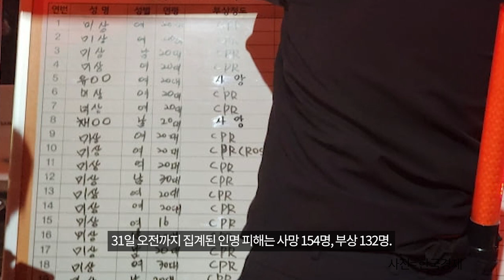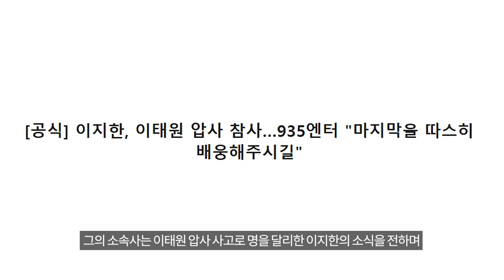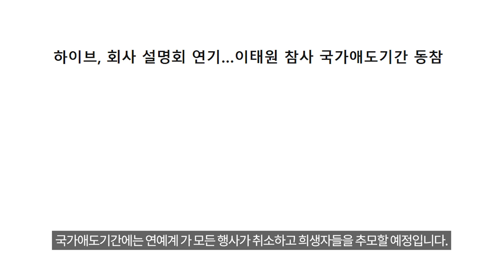신인 배우의 사망…이태원 참사에 연예계, 국가애도기간 동참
흥분으로 가득했던 축제가 참사가 된 건 순식간이었다. 30일 새벽발생한 갑작스러운 이태원 압사 사고로 지금까지 154명이 사망했다. 연예계에서도 참사 희생자가 나왔고, 유명인들도 추모하며 슬픈 마음을 전했다. 믿기지 않은 참사에 방송·가요계도 비탄에 빠졌다.